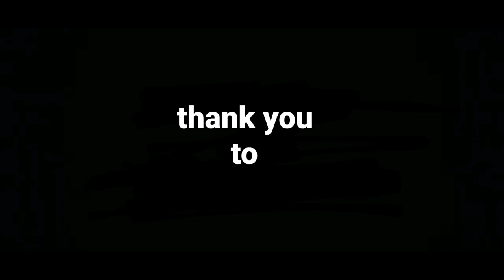Barrie Thomas "In Conversation" with Anthony Brightly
Again, The BTM CLUB is honoured to speak with Anthony Brightly, who has kept his father's sound system Sir George alive, but more than that, he was the man in front and behind the scenes of the chart topping reggae group, "Black Slate" which was formed in 1972. They backed several renowned reggae artists like Delroy Wilson and Ken Boothe on their UK appearances, and had their first reggae-chart hit themselves in 1976, with the anti-mugging song "Sticksman" and I think all recollect Black Slate appearing on Top of the Pops with their hit "Amigo" in 1980. During a somewhat lengthy hiatus, Anthony relocated to Antigua, but always remained close to the UK music scene.

Anthony returned to the UK music with a single in 2019, and now has gone one step further, becoming a director, producer and filmmaker with his new film "Sticksman" due for release on the 8th Nov. Clearly a man of many talents, hear him tell his story.